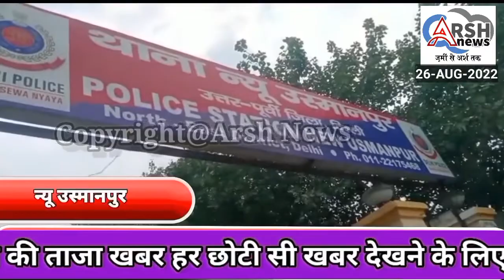न्यू उस्मानपुर थाना क्षेत्र के गौतमपुरी में 3 मंजिला इमारत बनाने वक्त एक मजदूर की हुई मौत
न्यू उस्मानपुर थाना क्षेत्र के गौतमपुरी में 3 मंजिला इमारत बनाने वक्त एक मजदूर की हुई मौत#arsh